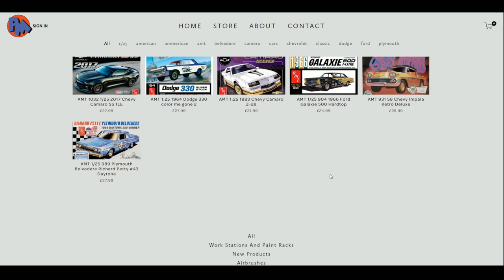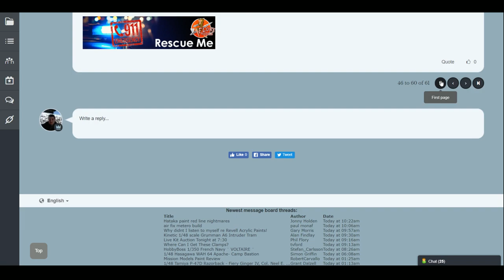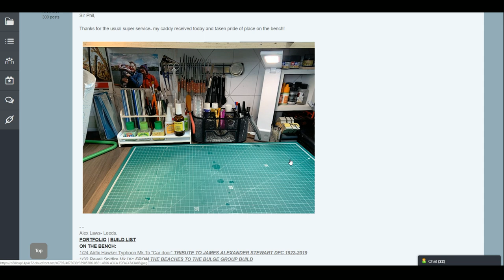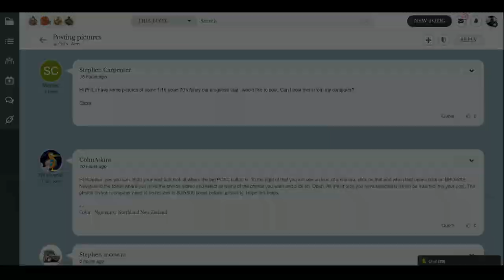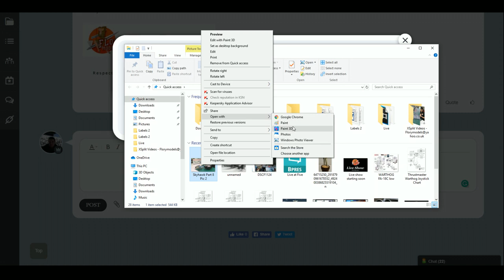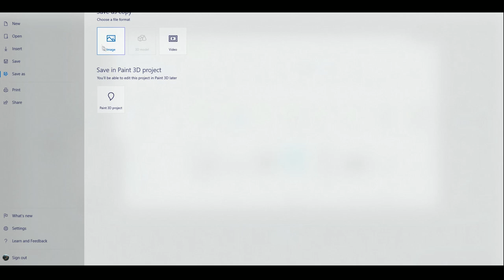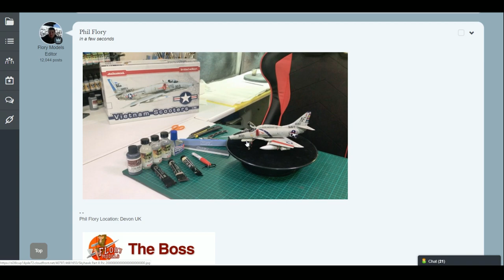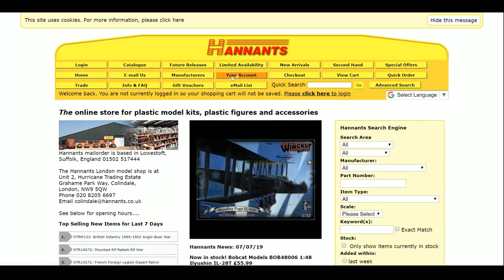Flory Models Q&A Show Tuesday 9th July 2019